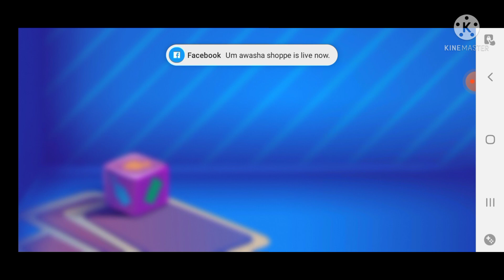Candy Crush Soda level 753-756